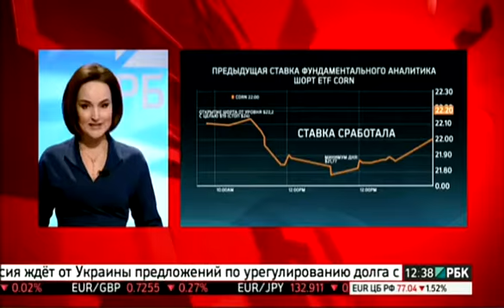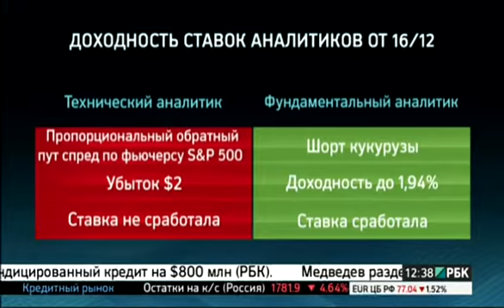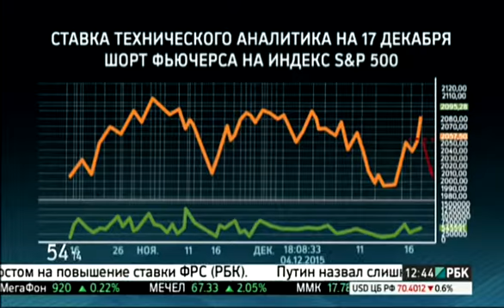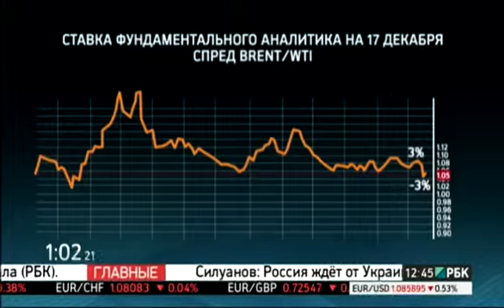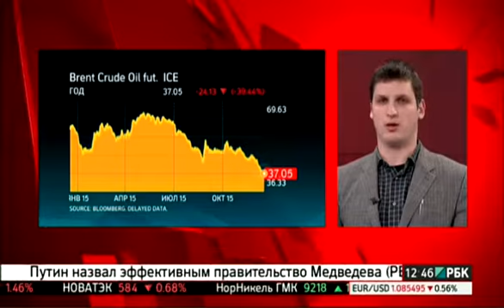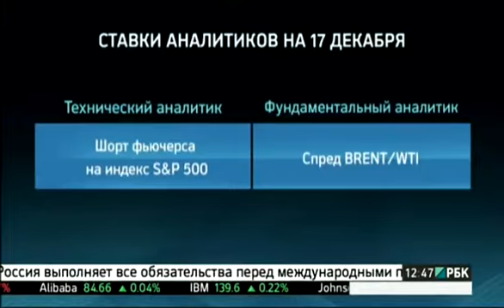РБК "Рынки. Позиция" от 17.12.2015: Александр Бутманов о нефтяном спреде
Управляющий партнер DTI Александр Бутманов в эфире РБК "Рынки. Позиция" от 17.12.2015:

- Итоги заседания ФРС.
- Макроэкономическая статистика США.
- Инвестидея: расхождение нефтяного спреда Brent/WTI.
- Сложности в покупке спреда.